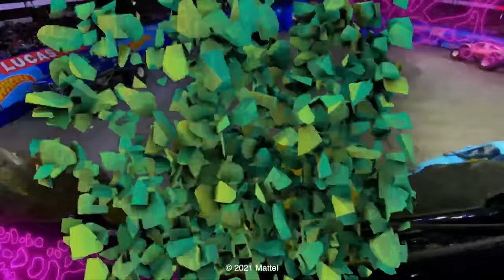Hot Wheels Monster Trucks Go Downhill Racing! 🚗 🔥 - Monster Truck Videos for Kids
Things get a little chaotic at Dino Ridge as Mega Wrex brings the Hot Wheels Monster Trucks to a course full of falling boulders, Dino Stomps and much more craziness! Included in this insane collection of Hot Wheels Monster Trucks, Tiger Shark gets trapped in a cave under Mayhem Mountain and its up to the rest of the Monster Trucks to work together to save Tiger Shark! Strap in for this wild collection and remember to Go Big, GO HOT WHEELS!

@HotWheels | ATTACK OF THE DINOSAURS! 🦖 | Full Episode |Monster Trucks Proving Grounds | 00:00:00
@HotWheels | EPIC DINOSAUR STOMP SHOWDOWN! 🦕 | Full Episode |Monster Trucks Proving Grounds | 00:05:53
@HotWheels | Trucks vs. GIANT WRECKING BALL! 😱 | Full Episode | Monster Trucks Proving Grounds | 00:10:48
@HotWheels | Demo Derby's DESTRUCTION Dash! 💥 | Full Episode|Monster Trucks Proving Grounds | 00:16:37
@Hot Wheels | BLAZING FIRE RESCUE TRAINING COURSE! 🔥🚒 | Proving Grounds | 00:21:53
@Hot Wheels | 5 ALARM’S FIRE FIGHTING FACE-OFF 🚒🔥 | Proving Grounds | 00:27:46
@Hot Wheels | Beachside Battle on the CRUSHIN’ COASTLINE 🌊 | Proving Grounds | 00:33:00
@Hot Wheels | Tiger Shark’s SHARK TANK SMASH! 🦈 | Proving Grounds | 00:39:02
INTENSE SMASHING AND CRASHING at Mayhem Mountain! 💥⛰️ | Camp Crush | Hot Wheels | 00:46:42
Racing Through the Frantic Forest, Rocky Road, and Chaos Canyon! 🌲🤯 | Camp Crush | Hot Wheels | 00:55:10
Hot Wheels Monster Trucks Tied Together With Rope?! 😱 | Camp Crush | Hot Wheels | 01:03:33
A Mysterious Surprise Lurks Under Mayhem Mountain! 🤔 | Camp Crush | Hot Wheels | 01:11:30
@Hot Wheels | Monster Trucks Get MESSY in a WILD PAINT BRAWL! 🎨 | Full Episode | Camp Crush 🏆 | 01:19:59
@Hot Wheels | MONSTER TRUCKS DARTS CHALLENGE! 🎯 | Animated Full Episode for Kids! | Camp Crush 🏆 | 01:27:44
@Hot Wheels | THE MOST EPIC MONSTER TRUCK CAPTURE THE FLAG! | Animated Full Episode | Camp Crush 🏆 | 01:35:22
@Hot Wheels | MONSTER TRUCKS MEGA MOUNTAIN CHALLENGE! ⛰️ | Full Episode | Monster Trucks Champions Cup | 01:43:18
@Hot Wheels | THE MOST EPIC GLOW IN THE DARK RACE! 🏆 | Full Episode | Monster Trucks Champions Cup | 01:51:20
“Smash and Roar” REMIX ft. Hot Wheels Monster Truck MEGA WREX 🦈 | Official MUSIC VIDEO 🎶 | 01:59:30